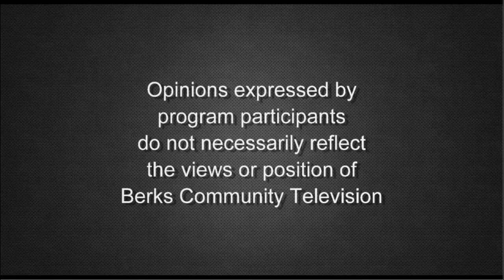State Senate, District 11, Candidate Annette Baker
Get to know Annette Baker, candidate for Pennsylvania Senate, District 11 with League of Women Voters host Judith Kraines on Candidates Up Front.